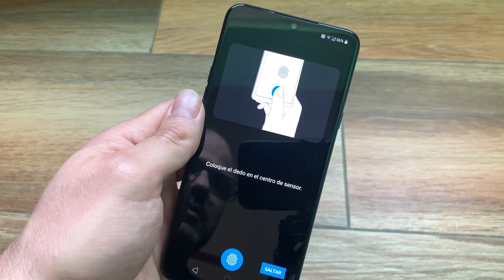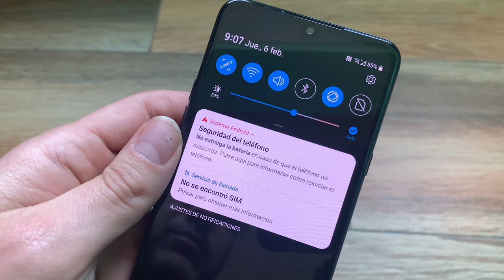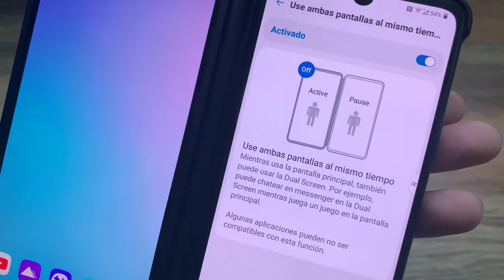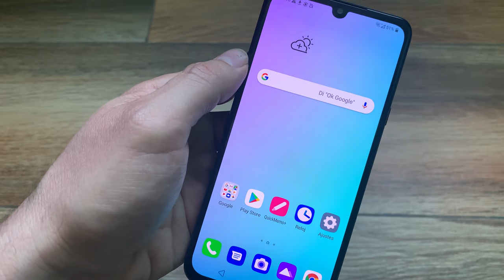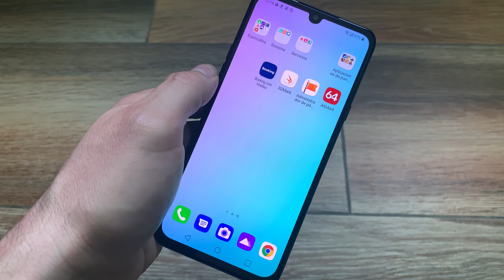¿VALE LA PENA 1+1 PANTALLA EN UN MÓVIL?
♥Comprar Lg G8x ThinQ

Mastodon: @geekstelevision
Taringa: geekstv